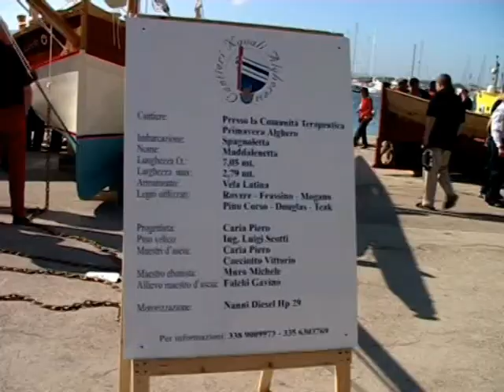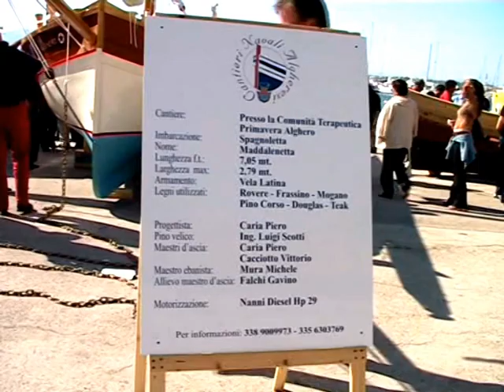ALGHERO - 2004. BATTESIMO VARO MADDALENETTA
La barca Maddalenetta, dopo il restauro, viene battezzata dal vescovo, per il varo la madrina è stata Gabriella Mondardini.